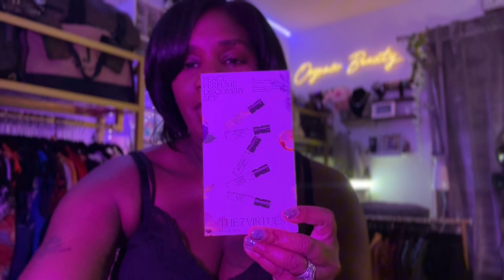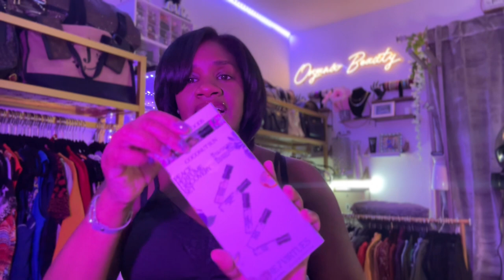FASHION VLOG: Top Sephora Perfumes Reviewed + Pregnancy Update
Welcome to one of my ultimate fragrance journeys at Sephora! Are you ready to embark on a sensory adventure unlike any other? Join me as I dive deep into the enchanting world of perfume, where every scent tells a story and every note captivates the soul.

In this comprehensive YouTube series, we’re your guides to the most coveted fragrances available at Sephora. Whether you’re a fragrance novice seeking your signature scent or a seasoned connoisseur looking to expand your olfactory repertoire, our curated selection has something for everyone.

Prepare to be transported to a realm of luxury and sophistication as I explore the top picks from Sephora’s extensive perfume collection. From iconic classics to innovative newcomers, we leave no stone unturned in our quest to uncover the most exquisite scents on the market.

But my journey doesn’t stop at mere fragrance reviews – we’re here to empower you with knowledge and expertise. Learn the art of scent layering, discover the secrets of perfume application, and unravel the mysteries of fragrance families and notes. With my insider tips and tricks, you’ll master the art of smelling sensational in no time.

Join me as I take a deep dive into the nuances of fragrance composition, exploring the intricate blend of top, middle, and base notes that create each unique scent profile. From fresh and floral to warm and woody, we’ll guide you through a sensory experience that’s as diverse as it is delightful.

But this series isn’t just about smelling good – it’s about feeling good too. Discover the emotional connections we forge with our favorite fragrances and the powerful role scent plays in our lives. From boosting confidence to sparking memories, perfume has the remarkable ability to uplift, inspire, and transport us to another time and place.

So whether you’re seeking a new signature scent, looking for the perfect gift, or simply indulging in a little olfactory exploration, join me on this fragrant odyssey through the halls of Sephora.